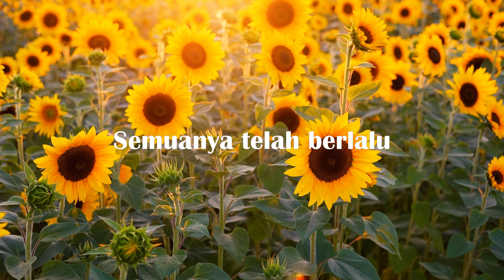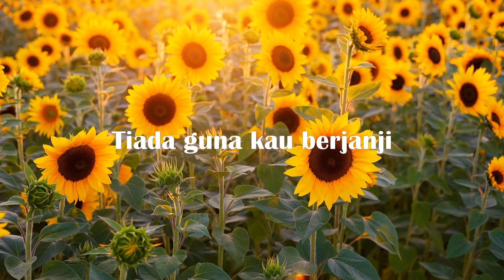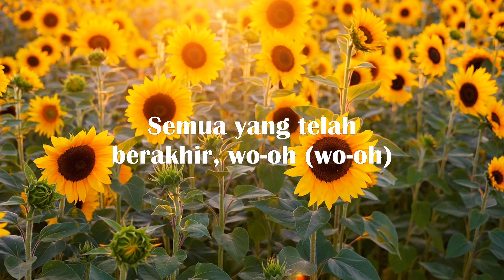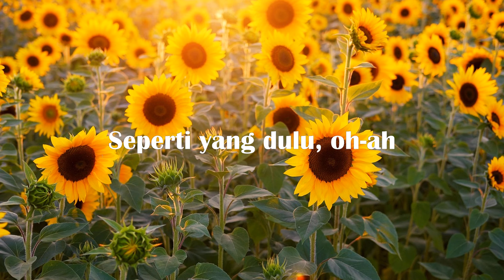Ungu - Seperti Yang Dulu🎵[Lirik]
Tiada guna kau kembali
Mengisi ruang hati ini
Semuanya telah berlalu
Bersama luka aku

Semuanya telah berakhir
Antara hati ku dan hatimu
Takkan ada cinta
Seperti yang dulu

Tiada guna kau berjanji
Untuk setia menemani
Hati ku yang t'lah terluka
Karna dustamu

Semuanya telah berakhir
Takkan ada cinta
Seperti yang dulu

Semuanya telah berakhir
Antara diri ku dan dirimu
Takkan ada rindu
Seperti yang dulu

Semuanya telah berakhir

Semuanya telah berakhir
Semuanya telah berakhir

Semuanya telah berakhir
Takkan ada cinta
Seperti yang dulu

Semuanya telah berakhir
Takkan ada rindu
Seperti yang dulu

Semuanya telah berakhir
Seperti yang dulu

Seperti yang dulu
Seperti yang dulu
Seperti yang dulu